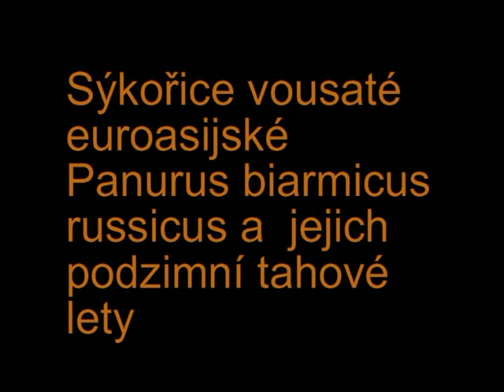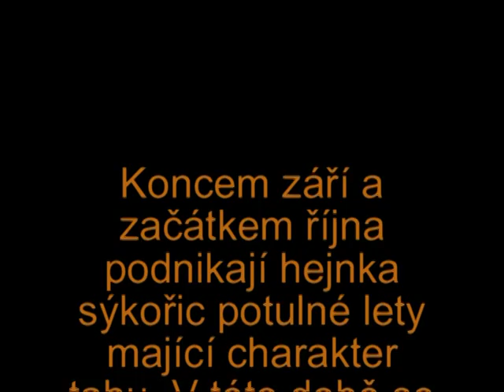Sýkořice vousaté Panurus biarmicus a jejich podzimní lety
Podzimní tahové lety u tohoto druhu.